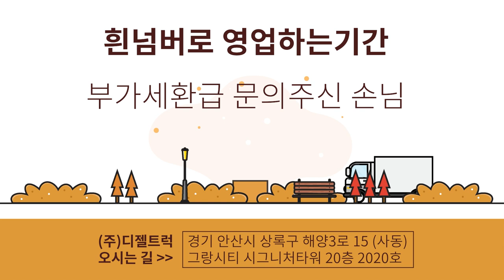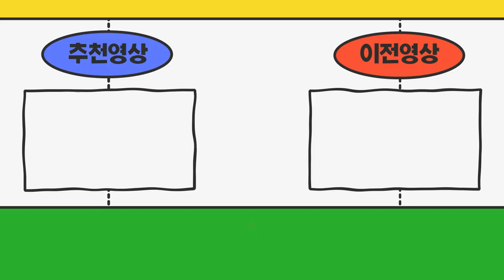1톤냉탑 하얀넘버로 일 하라고 합니다... 이게 맞는건가요? 자동차 부가세환급은 가능할까요?